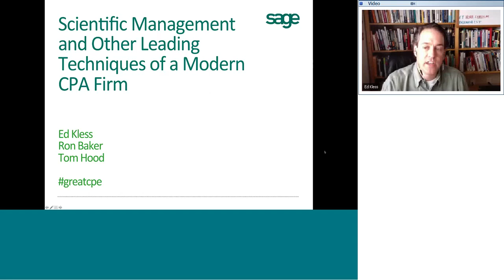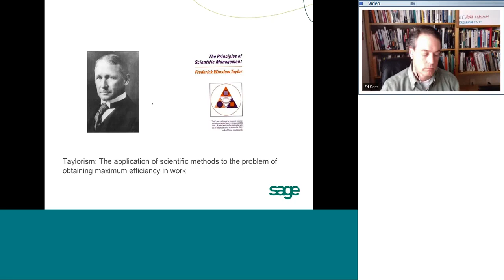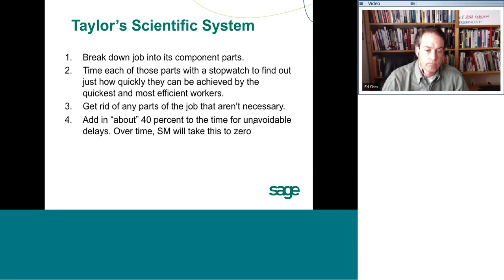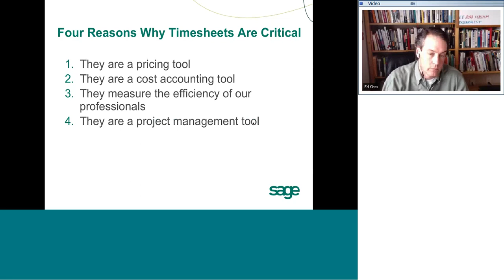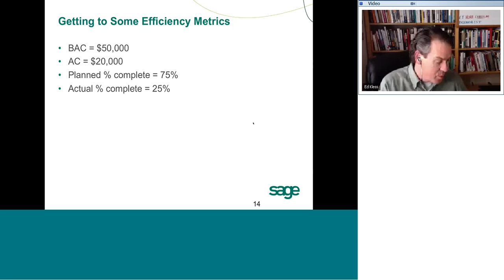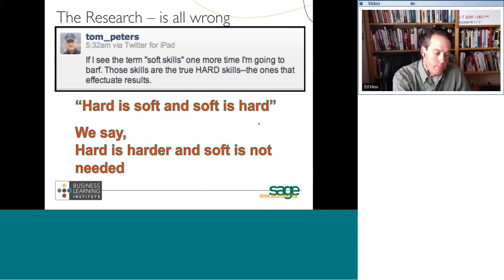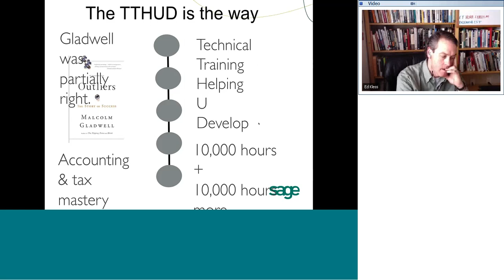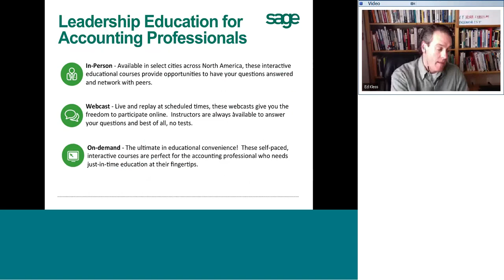Blockbuster CPE - Scientific Management and Other Leading Techniqes of a Modern CPA Firm 201404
On this webcast, three well-known members of the CPA community will discuss how to manage a firm more efficiently. The more efficiently a firm gets work in the office so it can be completed and delivered, the more quickly that work can be billed, leading to increased cash receipts. Finding more time is at the heart of scientific management, especially when applied to professional services such as accounting.

A recent survey by the Institute of Management & Administration asked clients why they leave their CPA firms. The number one response was poor client service, and the third highest response was that the firm was not being proactive. Scientific management helps address both concerns by helping firms become more efficient in providing client services and finding more time for the services clients want.

In turn, Ed Kless will talk about Why Efficiency Is Essential in the operation of a modern CPA firm. Guru Ron Baker will discuss Why Timesheets Are Critical in the managing and running of a firm. And, finally, Tom Hood will address Why Soft Skills Don't Matter for most firms.